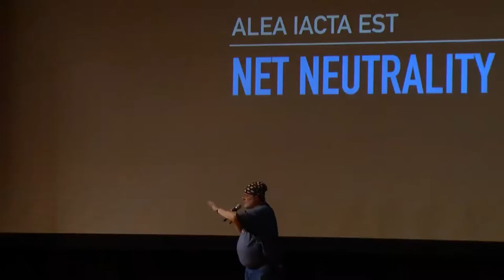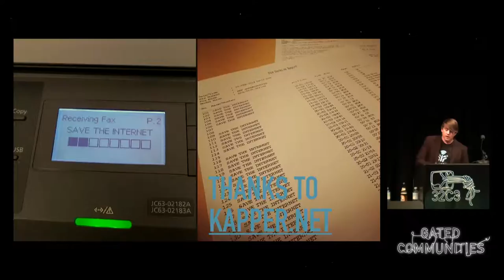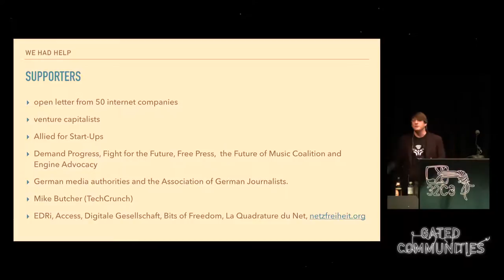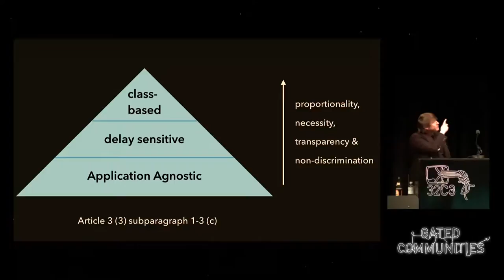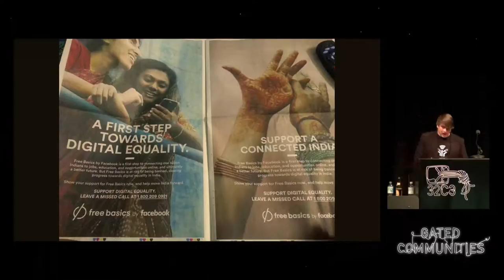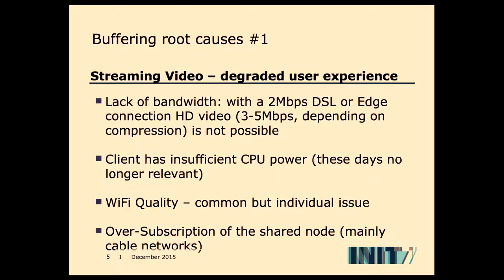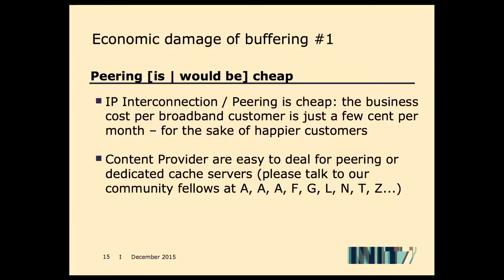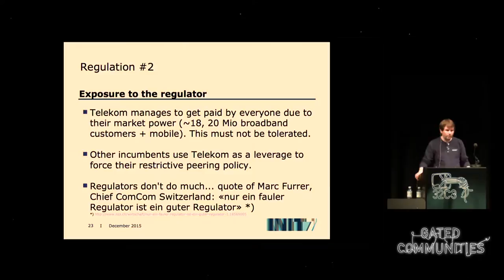Thomas Lohninger: Net Neutrality in Europe (deutsche Übersetzung)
After two years the fight for net neutrality in Europe about the Telecom Single Market Regulation has come to a close. In this talk we will analyse the new net neutrality law and it's consequences and we give you the lessons learned from two years of EU campaigning.

Thomas Lohninger